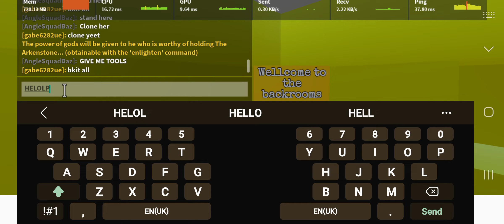The Chossen one Funny Times